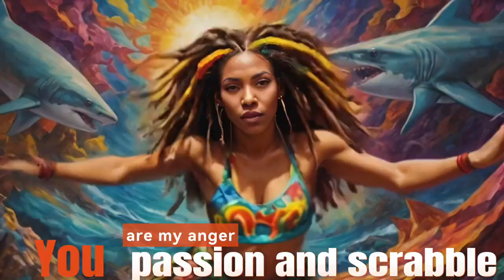🎻 U R - Katka Makara - Hudba s Yetim C